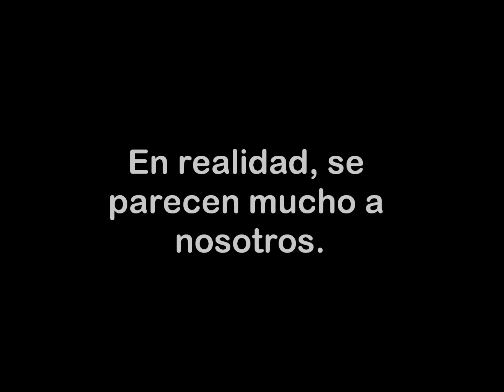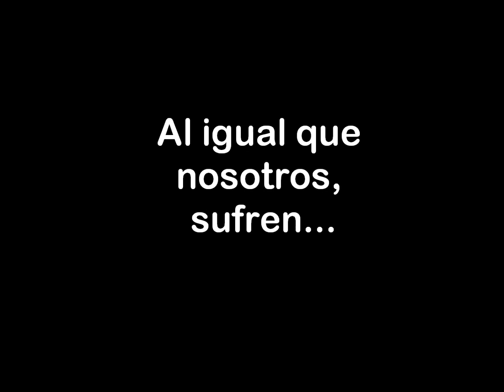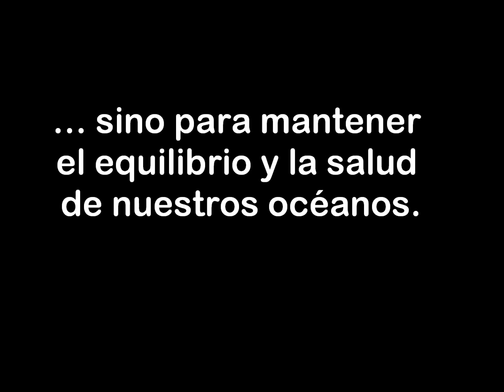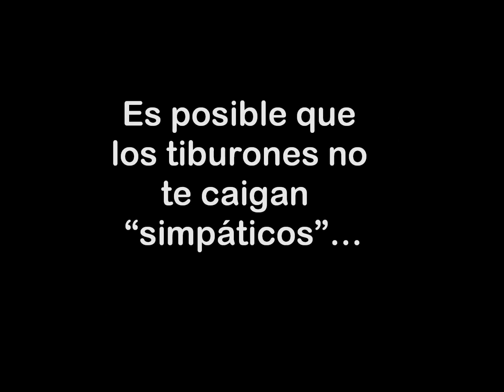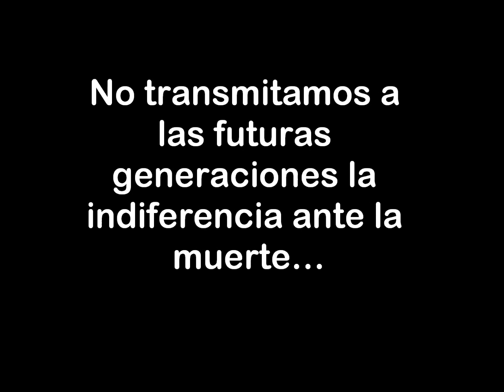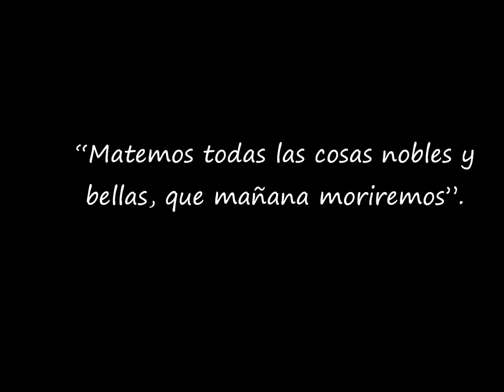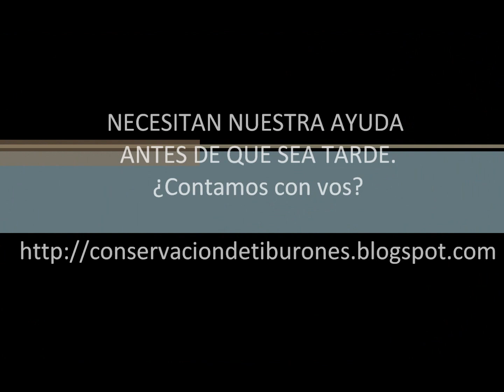Oda a los tiburones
Frases e imágenes para reflexionar acerca de los tiburones y los problemas de conservación que enfrentan hoy en los océanos de todo el mundo. Desde la pesca desmedida hasta la indiferencia humana, vemos que es necesario un cambio de mentalidad para que después de 400 millones de años, los tiburones no desaparezcan de los mares.

Música: Vangelis - To the Unknown Man. No copyright violation intented.
Créditos fotográficos:
Roberto Vargas Rojas
Roxana García Liotta
Marilyn & Maris Kazmers -- SharkSong
Carl Roessler
National Geographic
Christian Karlsson
Mike Rutzen
Algunas fotos fueron enviadas por seguidores de nuestra ONG y no contamos con el nombre de sus autores. Rogamos a quienes sepan quienes son los autores de estas fotos que aun no estén mencionados en los agradecimientos, que por favor nos informen para incluirlos. Gracias.